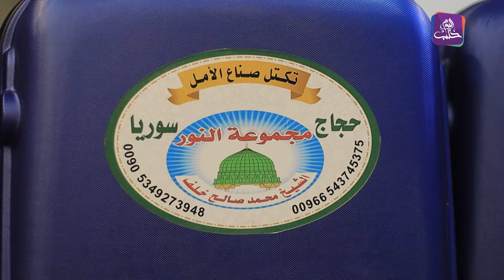موجز أخبار الرابعة 05 05 2024 وفيه: مقتل قيادي يتبع لميليشيا حزب الله بانفجار سيارته في الحسكة